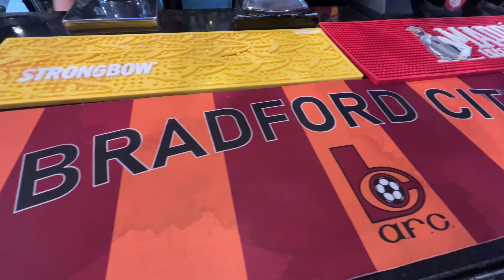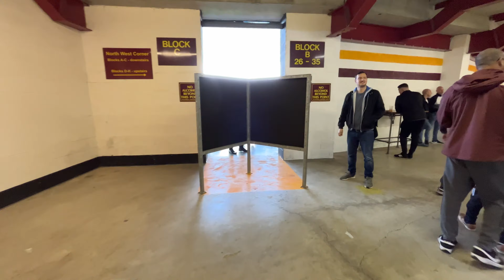BRADFORD CITY WIN AT HOME !!!! Bradford city 1-0 Crewe Alexandra, EFL League Two Match day Vlog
BRADFORD CITY GRAB A MUCH NEEDED WIN AT HOME AT THE VALLEY PARADE IN LEAGUE 2 ACTION.

Back at the valley parade today for the match day vlog to see Bradford city v Crewe Alexandra.

A cagey and tight affair saw Bradford city win 1-0 in a much needed win, performance wasn’t amazing but it’s about the points sometimes, again a cracking atmosphere and always enjoy the trip to Bradford for the channel.